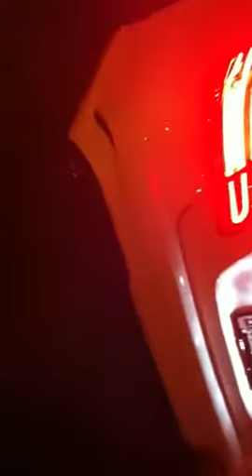Mercedes benz E63 AMG S-MODEL 2014 MIAMI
My uncle's E63